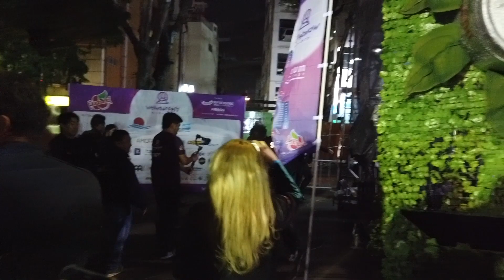Resumo do festival WonderFest 2019 em Nagoya - Japão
Primeiro festival WonderFest no Japão realizado nos dias 2 de novembro em Hamamatsu e 3 de novembro em Nagoya, no Japão.

Artistas:

Paulo Ricardo (RPM)
Sandra de Sá
Flávio Venturini
Kiko Zambianchi
Thedy Corrêa (Nenhum de Nós)
Dino Verdade

Artistas brasileiros do Japão:
Ronaldo Jotta, Merry You Big Band e outros